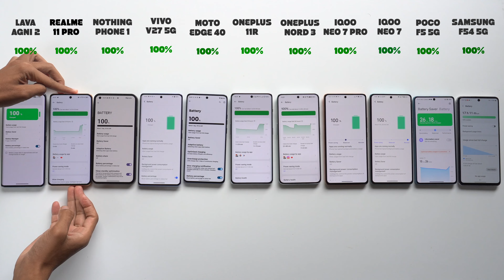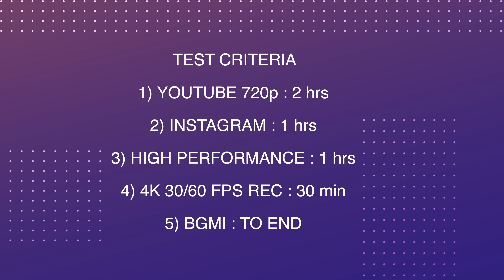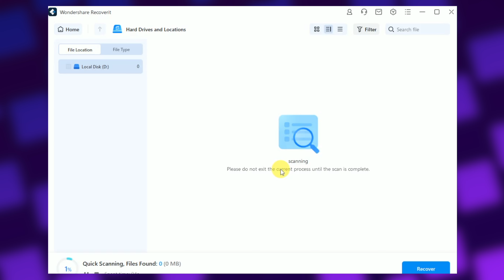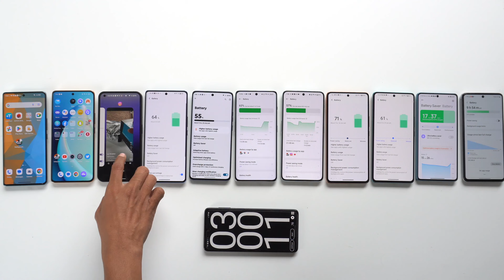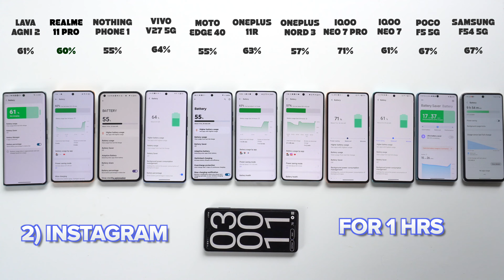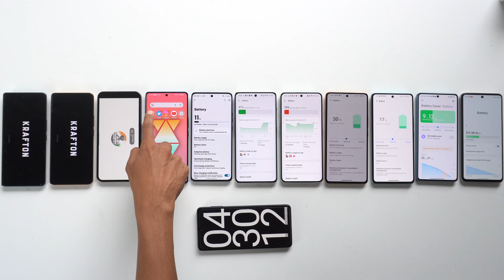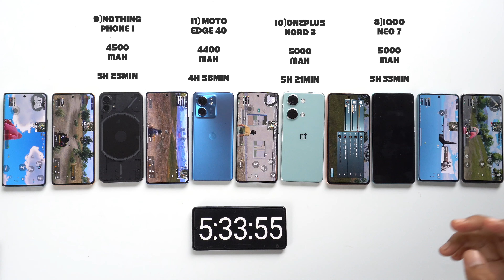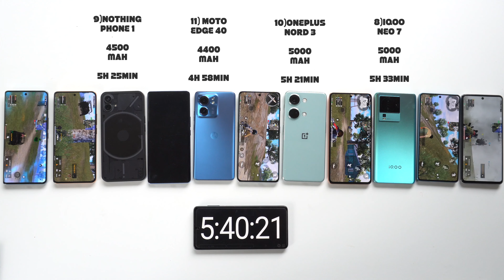IQOO Neo 7 Pro vs OnePlus 11R vs Nord 3 vs Moto Edge 40/Poco F5/Neo 7/Lava Agni 2 Battery Drain Test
Recoverit Data Recovery Free helps restore any lost or deleted files from computer, HDD, SSD, USB drive, SD memory card, camera and more. It serves 500+ real-life data loss scenarios like formatting, system crashes, virus attacks, etc. with a high success rate.

In This Video Regarding
Battery Drain Test of 11 Phones included Iqoo Neo 7 Pro,OnePlus 11r,OnePlus Nord 3 or Poco F5 or Moto Edge 40 or Iqoo Neo 7 or Lava Agni 2 or Samsung F54 & Realme 11 Pro or Nothing Phone 1

Video Highlights:
1) Iqoo neo 7 pro battery drain test
2) Oneplus 11r battery drain test
3) Oneplus nord 3 battery drain test
4) Moto edge 40 battery drain test
5) Poco f5 battery drain test
6) Lava agni battery drain test
7) Samsung f54 battery drain test
8) Vivo v27 battery drain test
9) Iqoo neo 7 battery drain test
10) Nothing phone 1 battery drain test
11) Realme 11 pro battery drain test

1)) BUY IQOO NEO NEO 7 PRO WITH Offer's

2)) BUY ONEPLUS NORD 3 WITH Offer's

3)) BUY ONEPLUS 11R with Offers: